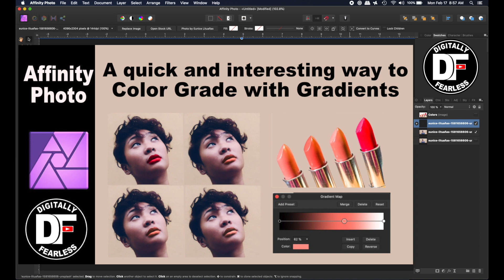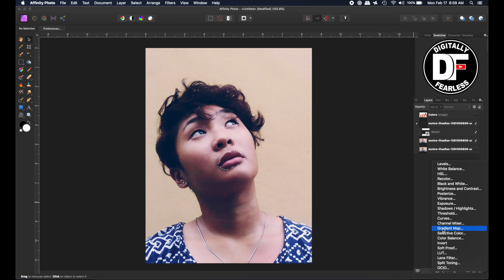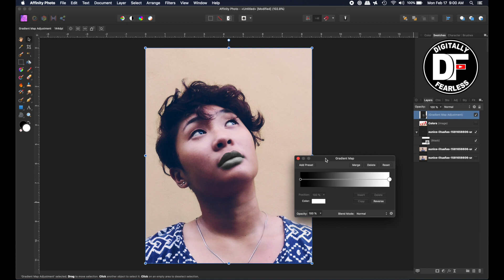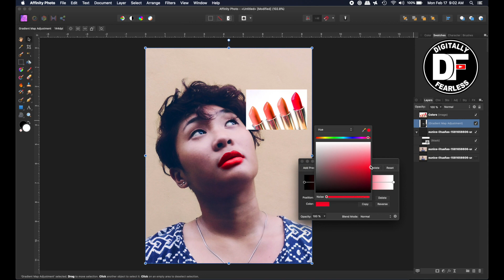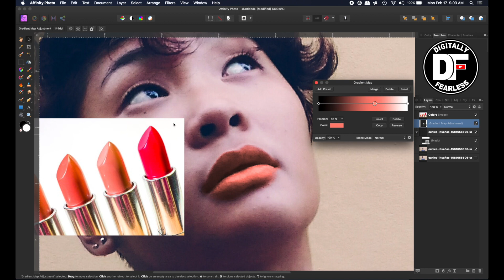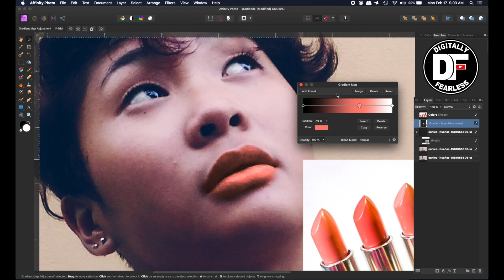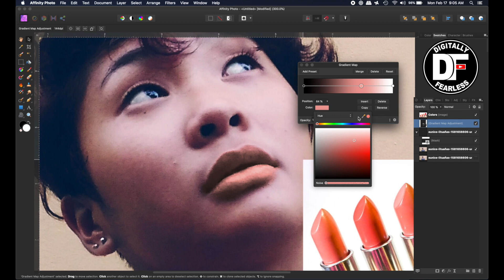Affinity Photo Quick and unique color grade using gradients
Affinity Photo tutorial, quick and interesting way to color grade with gradients. Sean Tucker used this method in Photoshop. This is a short version of how to do it in Affinity Photo.